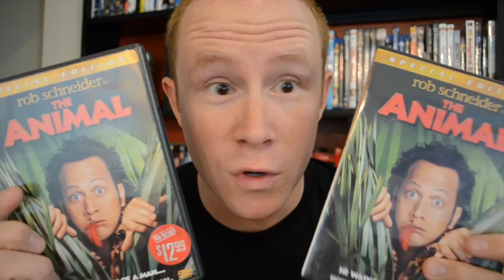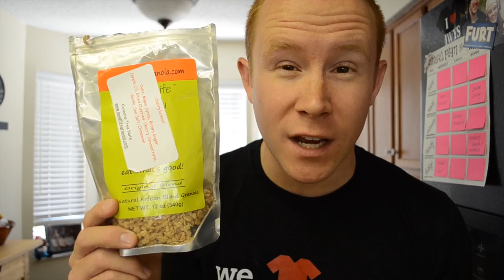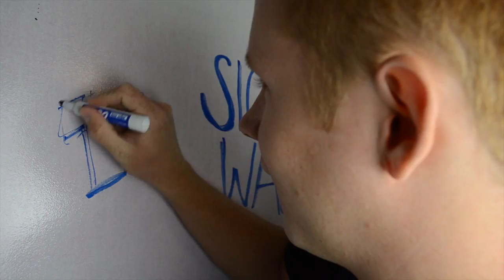IWYS Fan Appreciation - @Promobrain, @Siggow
Today is another @IWearYourShirt Fan Appreciation day in April 2012, and @promobrain, @siggow, @markdudley19 and @TEKSTartist are being recognized for their LOYALTY.

Are you a loyal IWYS fan?

Sean Ely raids Jason Sadler's house for these fans!